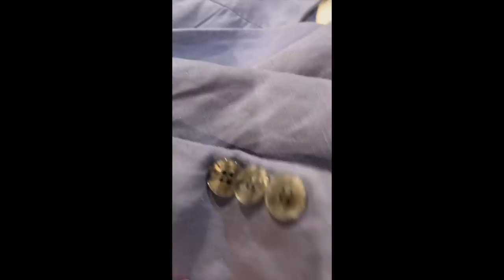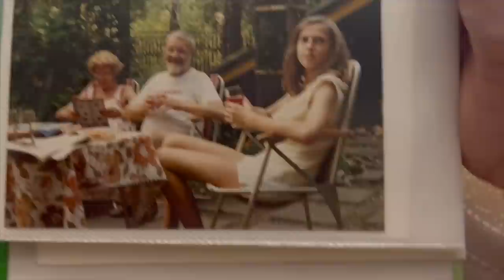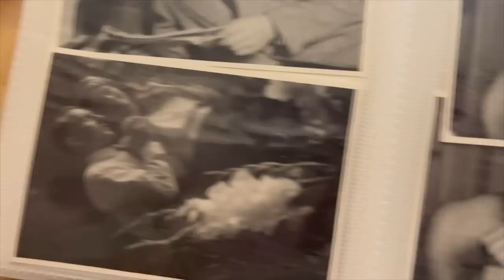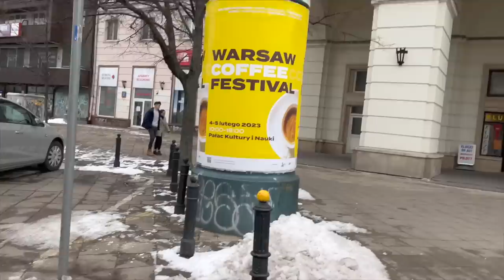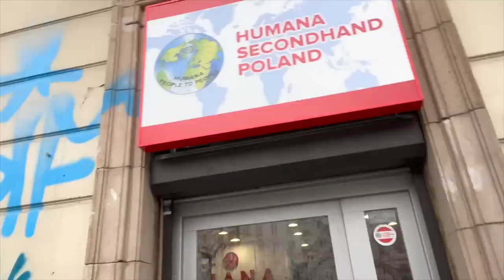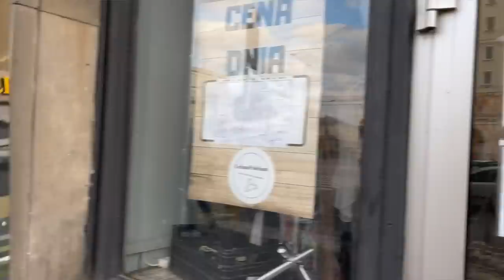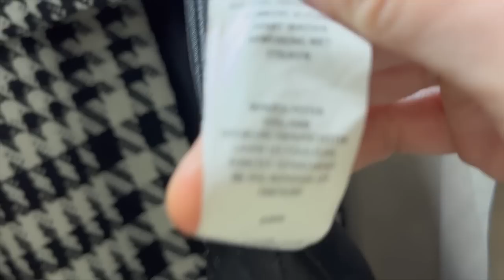Zabieram Was do lumpeksu - rajd po Warszawie! Haul SH z siaty! Vlog z ferii - pamiątki i wspominki.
Vlog o rzeczach z odzysku i ciuszkach z second handu. Tym razem zapraszam Was na zwiedzanie SH w Warszawie oraz na haul z siaty z tych zakupów, a także vlog z ferii w Warszawie.